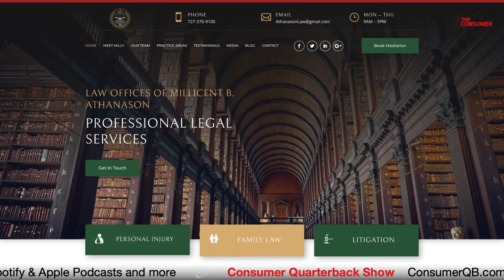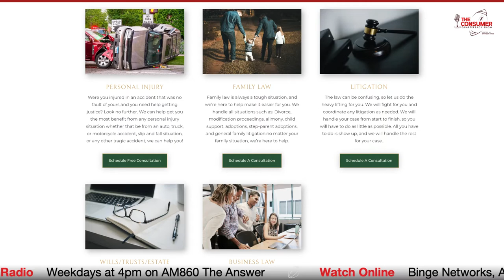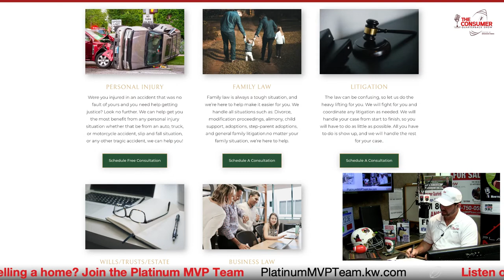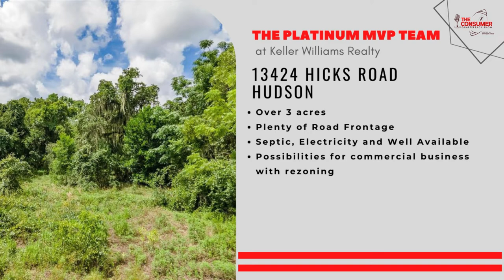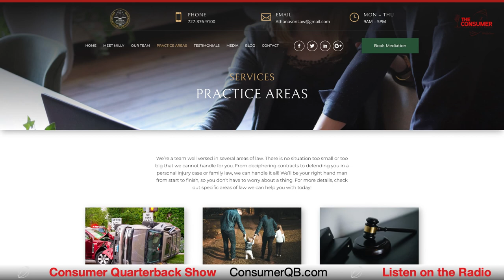Doug Levi, Strategic Insurance Services & Law Offices of Millicent Athanason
THIS SHOW AIRS: WEDNESDAY 3.16.22
*NOW LIVE STREAMING TO MULTIPLE PLATFORMS*
LISTEN MONDAY – THURSDAY AT 4PM ON AM860 / 93.7 FM
SMART TV OWNERS CAN SEARCH BINGENETWORKS TO FIND US ON Roku  / Firetv / Appletv /Amazon
*Sunday show 102.5fm THE BONE
SEG 1.   (12:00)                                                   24:30 TO 12:30
                               DOUG LEVI – STRATEGIC INSURANCE
             Another Insurance carrier has left the state of Florida, find out what that means to you. Doug has advice homeowners who are adding a pool or other home improvements.
Be sure to shop your policy every year, new flood zones, new laws and changing rates, mean its best to always be shopping, Doug offers his gift card challenge for consumers who want to know if they have any holes in their policy.

TEASE TODAYS SHOW.
          SEG 2   (12:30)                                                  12:30 to 00:00
                                                         PROPERTIES (2)

             SEG 3  (12:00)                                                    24:30 to 12:30
                           MILLY ATHANASON – LAW OFFICES OF MILLICENT ATHANASON
                  Find out about new laws in the State of Florida, "Dont say Gay" bill and other new legislation. A change in Abortion Law, is proposed that changes the amount of time for gestation from 24 weeks to 15 weeks, its controversial however data suggests very few abortions occur outside of 15 weeks.

           SEG 4  (12:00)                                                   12:30 to 00:30
                         Feelgood Story

:30 Close .RANDOM ACT OF KINDNESS

The Platinum MVP Team @ Keller Williams is owned by husband and wife team Brandon and Lindsay Rimes. Being in Real Estate for over a decade, and working the mortgage industry prior to that, their team has a wealth of knowledge. Brandon himself is a certified negotiation expert and studied under Tony Robins in Fiji in 2010. The team are a perfect pair, with Lindsay being a team leader alongside Brandon and a licensed agent, she is also trained and certified in Feng Shui, Meditation and Energy Healing. Their Radio & TV show, which has been hitting airways for more than 9 years gives them a unique platform to increase value add for all of their real estate clients.

The Consumer Quarterback Show takes a consumer advocacy approach helping consumers navigate through the mainstream media hitting topics from real estate, to credit, finance, health & wellness, and more. Their goals are to help the public, educate consumers, and help them win in any marketplace. The show not only affords them connections with the best in the business, but offers a platform to feature real estate properties live on the radio waves on talk radio and also airs on the Binge Networks, which broadcasts on over 85 smart TV outlets nationally and internationally, giving HUGE exposure. The biggest networks to note for viewing the show are Amazon TV, Apple TV, Roku & YouTube.